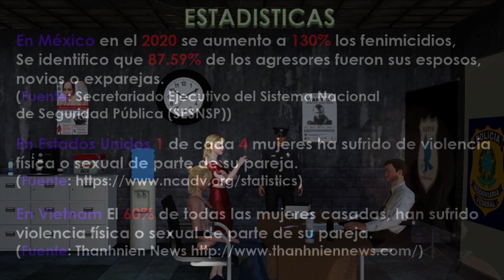La triste realidad de la violencia domestica 😥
👍TODAS LA VOCES POR : SHANNY GRACIAS POR TU APOYO INCONDICIONAL👍

En México en el 2020 se aumento a 130% los feminicidios,
Se identifico que 87.59% de los agresores fueron sus esposos,
novios o exparejas.
(Fuente: Secretariado Ejecutivo del Sistema Nacional
de Seguridad Pública (SESNSP))

En Estados Unidos 1 de cada 4 mujeres ha sufrido de violencia
física o sexual de parte de su pareja.

En Vietnam El 60% de todas las mujeres casadas, han sufrido
violencia física o sexual de parte de su pareja.

Según un análisis de los datos sobre la prevalencia
de este problema en 161 países y zonas entre 2000 y 2018,
realizado en 2018 por la OMS en todo el mundo,
casi una de cada tres mujeres (un 30%)  ha sufrido
violencia física y/o sexual por su pareja o ex pareja o ambas.